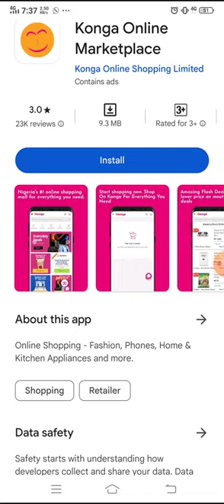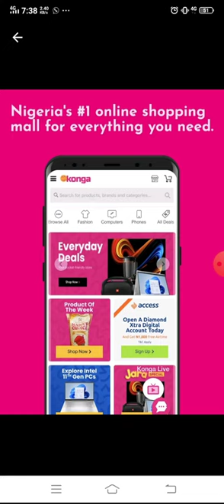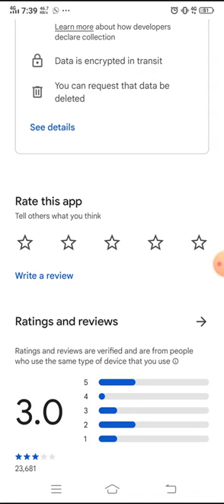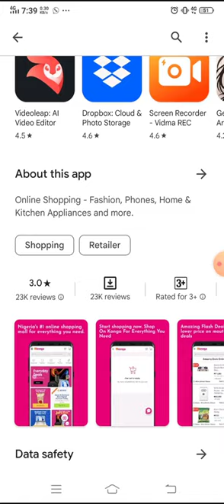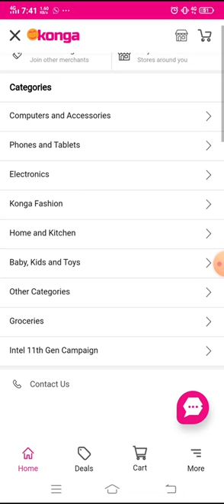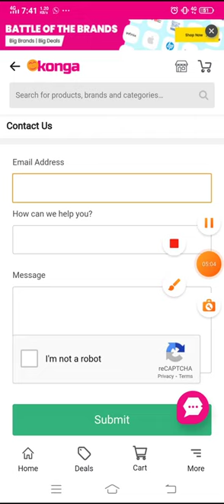How to online shop in konga shopping marketplace. mp4